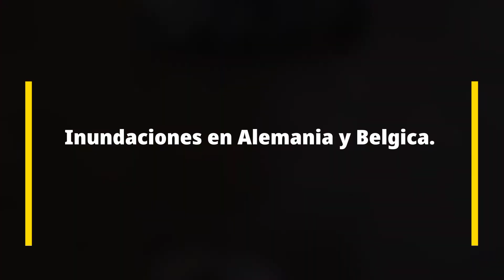INUNDACIONES en Alemania y Bélgica 2021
Saludos y bienvenidos a Mas allá del Trabajo Social